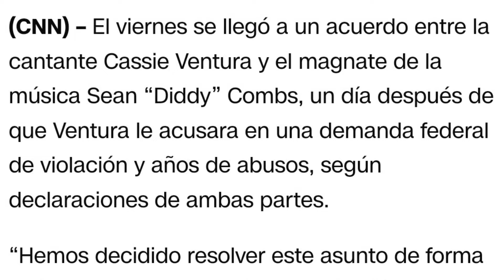El CASO más COMENTADO de YouTube DESGLOSADO Puff Daddy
P.Diddy TODO lo que NECESITAS SABER para ENTENDER el CASO RESUMEN